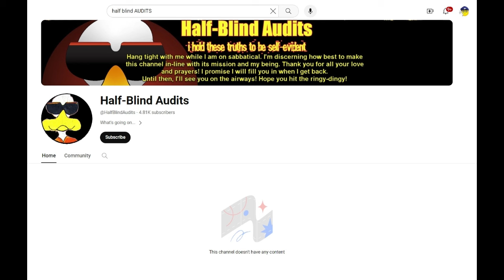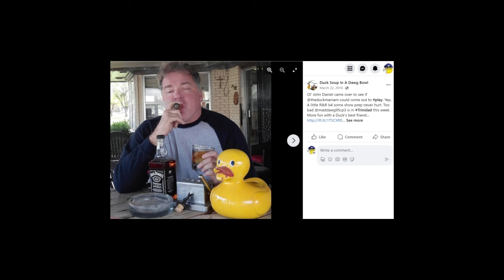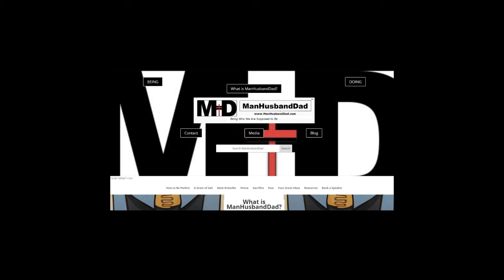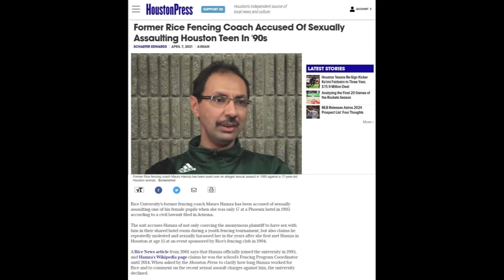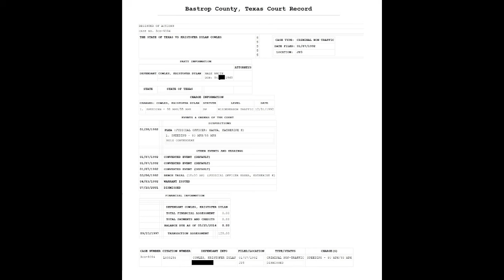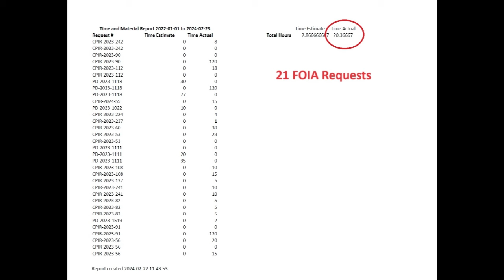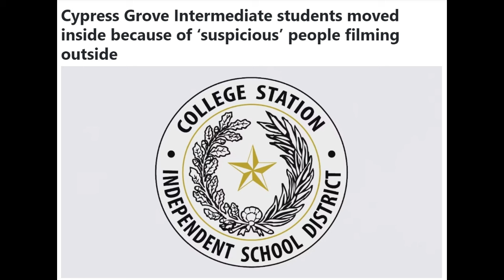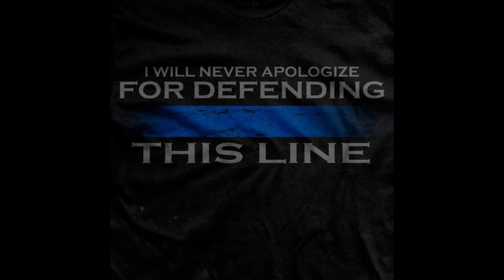Part 3 of Exposing Half Blind Audits (@HalfBlindAudits), Kristofer Cowles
This is part 3 of exposing Kristofer Cowles for the 1st Amendment and Religious fraud that he is. Come see the newest and latest information learned about the man.